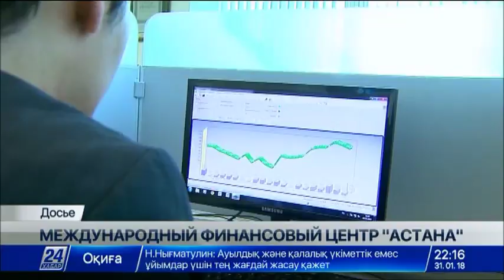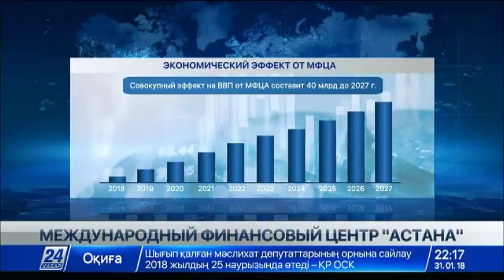Благодаря работе МФЦА в ближайшие пять лет в Казахстан привлекут до $5 млрд